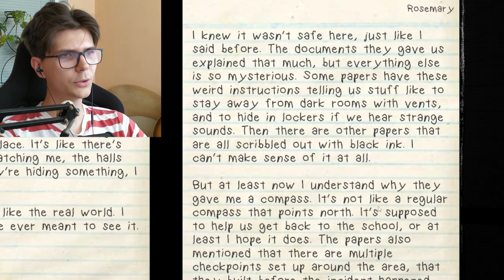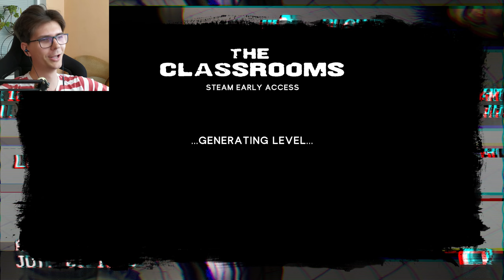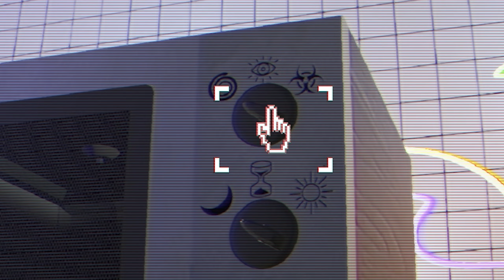STRANGE FRIEND AND HUMAN-HEADED SNAKE!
Today we play the CLASSROOMS. This game is actually one of the most TERRIFYING backrooms games... And it uses your MIC. watch until the end..
Mysterious Encounter: Strange Friend and Human-Headed Snake

Don't pay attention)